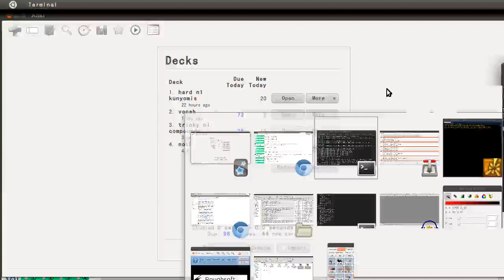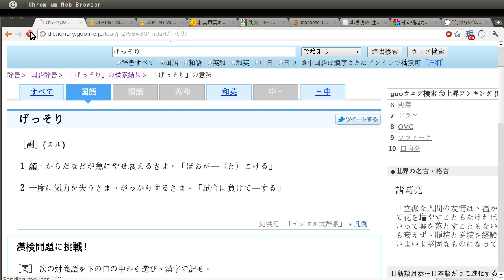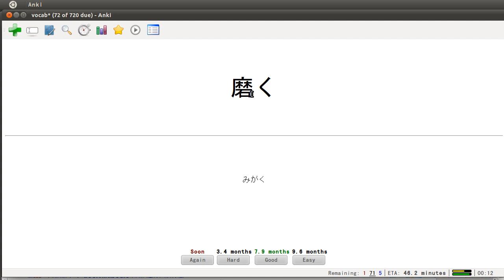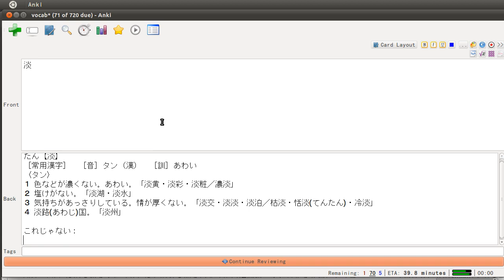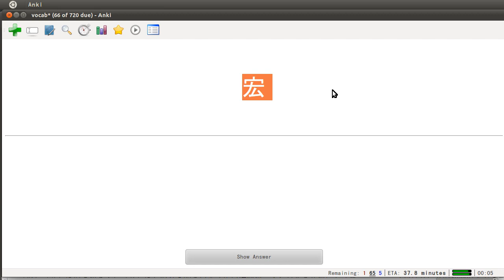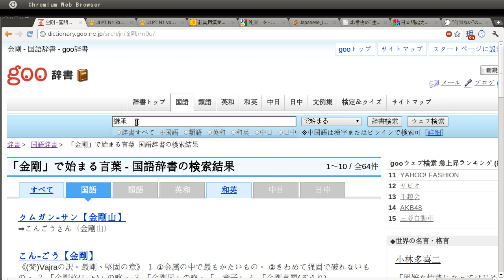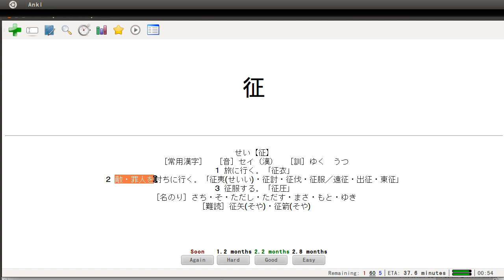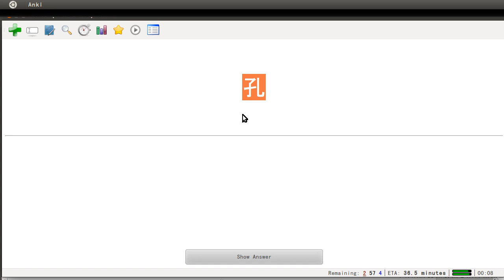067 JLPT N1 Kanji/Vocab Flashcard Review Study 日本語能力試験 漢字 語彙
View in 720p to see kanji clearly.
Live stream of a Kanji/Vocab review for JLPT N1 Test coming up in December. I am doing this for my own purpose (when I am too lazy to click and just want to watch a video,) but I am uploading it in case people find it useful for the same reason.
I'm using all Japanese including a Japanese dictionary to get more immersed, but my accent is still quite bad and english/pauses slip in